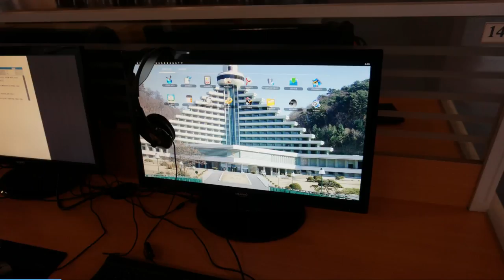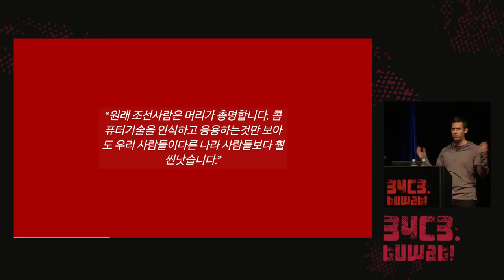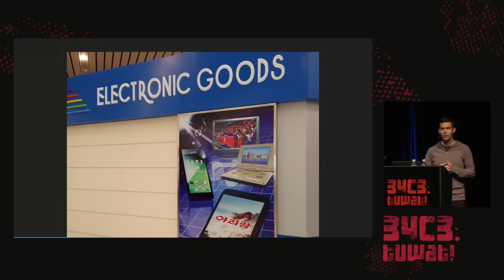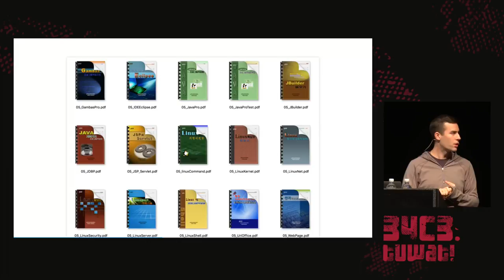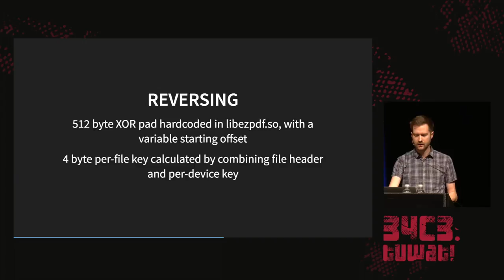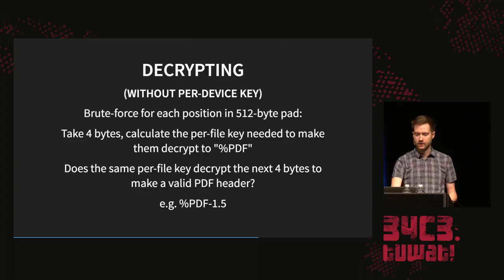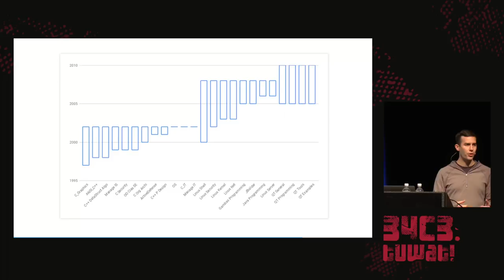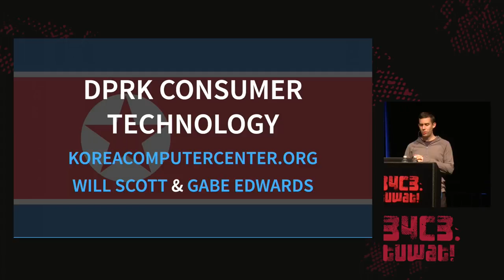34C3 - DPRK Consumer Technology - traduction française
Facts to fight lore

The DPRK has largely succeeded at hiding its consumer technology. While versions of the desktop operating system, Red Star, have leaked, the mobile equivalent hasn&x27;t, and there remains little knowledge of the content available on the intranet. Let&x27;s fix that!

Will Scott Gabe Edwards